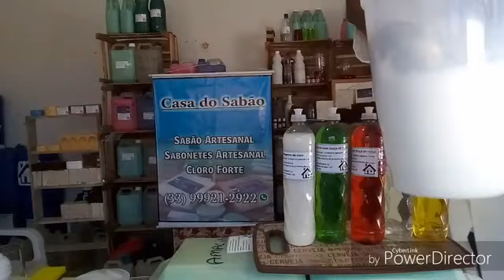Aprenda a fazer detergente de coco origina | 𝘾𝙖𝙨𝙖 𝙙𝙤 𝙨𝙖𝙗𝙖𝙤